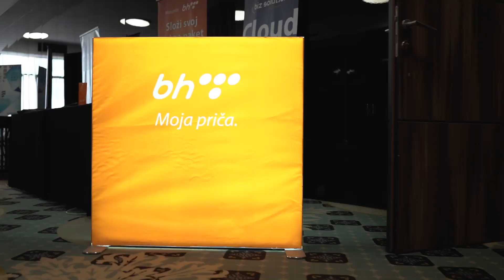Dan PANTHEON računovođa 2024 I BA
U Sarajevu je održana prestižna konferencija „Dan PANTHEON Računovođa 2024“, koja je okupila više od 200 računovođa, finansijskih stručnjaka, lidera industrije i tehnoloških inovatora. Ovaj događaj, organizovan od strane Datalab BH, istakao je kako digitalizacija i cloud tehnologije ne samo da ubrzavaju poslovanje, već utemeljuju efikasnost i omogućavaju potpunu transformaciju poslovnih procesa u Bosni i Hercegovini.

Uz podršku generalnog sponzora BH Telecoma, Datalab je predstavio najnovija rješenja za poslovanje u oblaku, ističući svoju posvećenost stalnim inovacijama i razvoju. Kroz ovakvu saradnju, Datalab i BH Telecom omogućavaju kompanijama u BiH jednostavan i siguran prelazak na digitalno poslovanje, pružajući im alate koji unapređuju poslovanje i omogućavaju veće uštede.

Nedim Pašić, direktor Datalab BH, istakao je značaj stalnog ulaganja u inovativna rješenja, naglasivši: „Naš cilj je jasan – ponuditi najmodernije digitalne alate koji omogućavaju našim korisnicima da unaprijede efikasnost poslovanja, smanje operativne troškove i postignu veće rezultate.“ Pašić je također napomenuo važnost cloud tehnologija, koje uz podršku BH Telecoma omogućavaju fleksibilnost i sigurnost podataka, čime se omogućava nesmetano poslovanje sa bilo kojeg mjesta.

Mahir Haračić iz BH Telecoma naglasio je važnost inovacija vođenih podacima kroz cloud tehnologije, objašnjavajući kako transformacija podataka omogućava brže donošenje odluka koje osnažuju rast organizacija. Haračić je dodatno istakao ključnu ulogu koje tehnologije poput ePoslovanja, DMS-a (Document Management System), eKnjiženja, Backup rješenja, te PANTHEON Granula igraju u svakodnevnim poslovnim operacijama.

PANTHEON Granule su, bez sumnje, postale jedan od najistaknutijih dijelova ponude. Ovaj inovativni modularni pristup omogućava kompanijama potpunu fleksibilnost u prilagodbi ERP sistema prema specifičnim potrebama. Granule omogućavaju lako dodavanje novih funkcionalnosti ili proširenje postojećih, čineći sistem skalabilnim i prilagodljivim bez potrebe za složenim infrastrukturnim promjenama. Također, omogućavaju bolje praćenje poslovnih procesa, olakšavaju integraciju s poslovnim partnerima i donose značajnu uštedu vremena i resursa.

Ono što je posebno istaknuto tokom konferencije je uloga cloud tehnologija u modernizaciji poslovanja, čime se otvaraju vrata ka novim poslovnim prilikama i izazovima. Kroz Datalab i BH Telecom, korisnici imaju pristup najnovijim tehnološkim rješenjima koja omogućavaju rad bez ograničenja, uz maksimalnu sigurnost podataka.

Za vrijeme interaktivnog panela, dugogodišnji korisnici PANTHEON-a podijelili su svoja iskustva s digitalnim alatima i konkretne rezultate koje su postigli kroz implementaciju ovih rješenja. Ovaj panel je bio prilika za razmjenu iskustava i ideja, te dodatno je ukazao na važnost digitalizacije kao temelja za konkurentnost i dugoročnu uspješnost na tržištu.

„Dan PANTHEON Računovođa 2024“ bio je dokaz da digitalizacija nije samo budućnost – ona je sadašnjost. Konferencija je bila pravo mjesto za sve koji žele ući u svijet budućnosti poslovanja, gdje cloud tehnologije i digitalni alati postaju standard uspjeha.